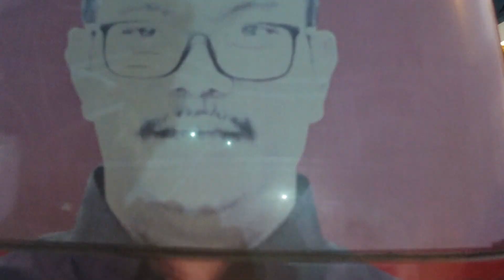BEHIND THE SCENE Loading Event di Graha Nusantara Kab.blora